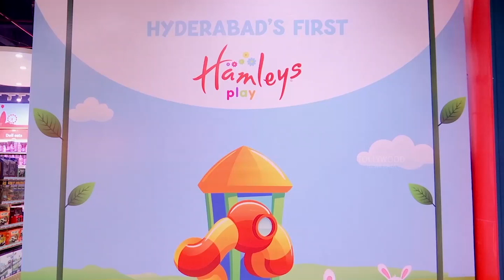Allu Sneha Reddy Hosts a Delightful Playdate at Hyderabad’s First Hamleys Play | Allu Arha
Watch AlluArjun Wife AlluSnehaReddy Hosts a Delightful Playdate at Hyderabad’s First Hamleys Play